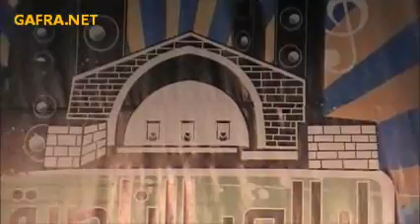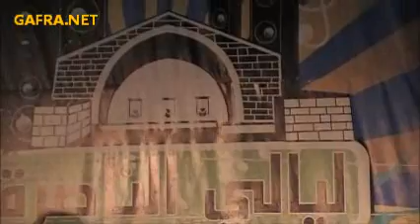دلال ابو امنة مش معقول اللي وصلنالو - ليالي الناصرة 2012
دلال ابو امنة - مهرجان ليالي الناصرة - اغنية مش معقول اللي وصلنالو وباقة من الاغاني الخاصة والنصراوية